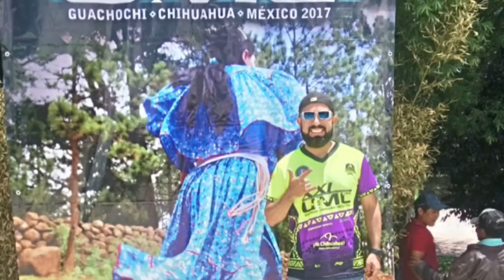Ultra Maratón De Los Cañones 2017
Guachochi, Chihuahua, México.